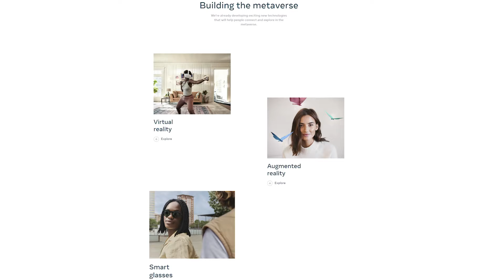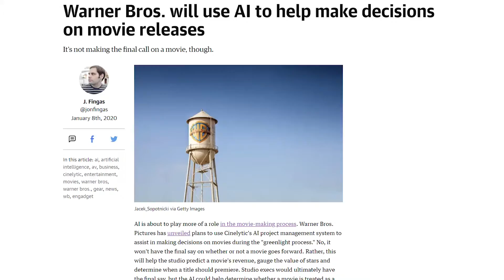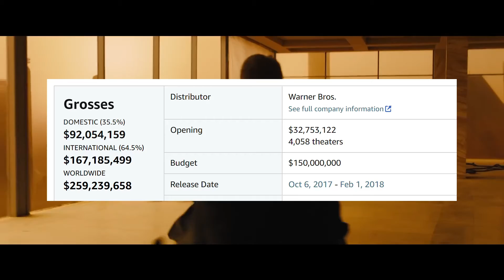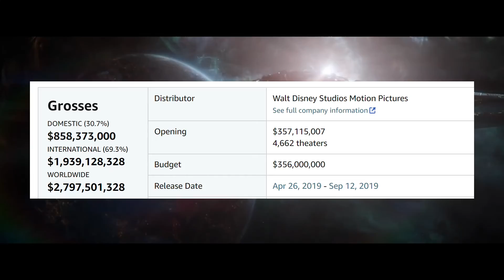Matrix 4 Review - New Self Aware Genre?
SPOILERS
I talk about matrix 4 resurrections and basically bash it for a few minutes. But thinking about it, I realize the new trend of self-aware/meta films that are being made today.

To find out if his reality is a physical or mental construct, Mr. Anderson, aka Neo, will have to choose to follow the white rabbit once more. If he's learned anything, it's that choice, while an illusion, is still the only way out of -- or into -- the Matrix. Neo already knows what he has to do, but what he doesn't yet know is that the Matrix is stronger, more secure, and far more dangerous than ever before.

Superstar LeBron James and his young son, Dom, get trapped in digital space by a rogue AI. To get home safely, LeBron teams up with Bugs Bunny, Daffy Duck, and the rest of the Looney Tunes gang for a high-stakes basketball game against the AI's digitized champions of the court -- a powered-up roster called the Goon Squad.

Keanu Reeves
Carrie-Anne Moss
Priyanka Chopra